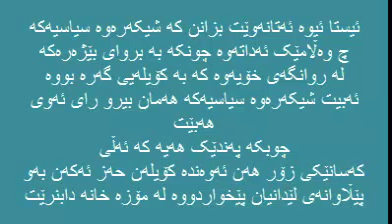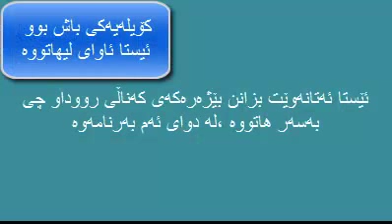Rwdaw walamakat jwana koila